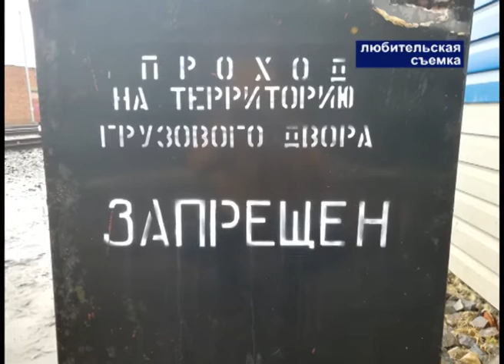О безопасном переходе через железнодорожные пути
На прошлой неделе в администрации прошло заседание постоянной депутатской комиссии по безопасности и противодействию коррупции. На комиссии народные избранники обсудили вопрос о безопасном переходе через железнодорожные пути.